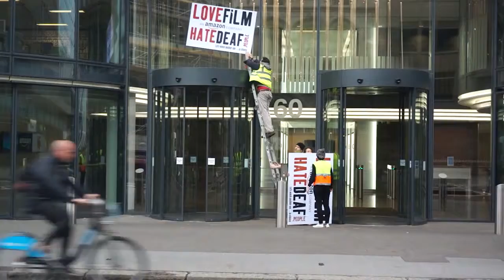"Love Film Hate Deaf People": fighting back for access to movies